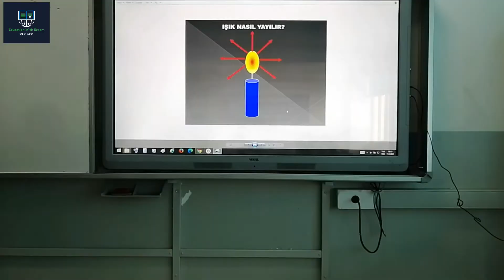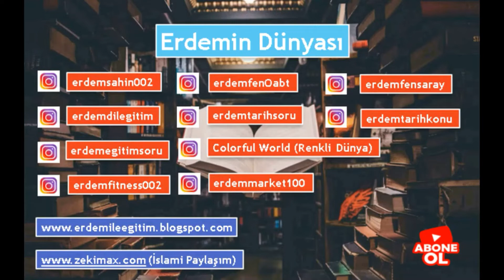Fen Bilimleri Işığın Yayılması Konu Anlatım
#5.sınıf,